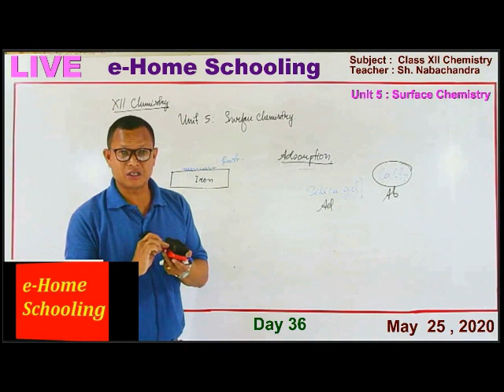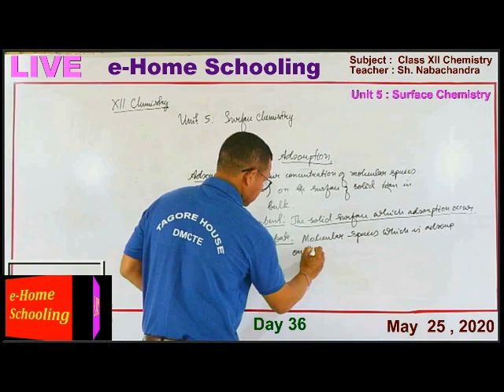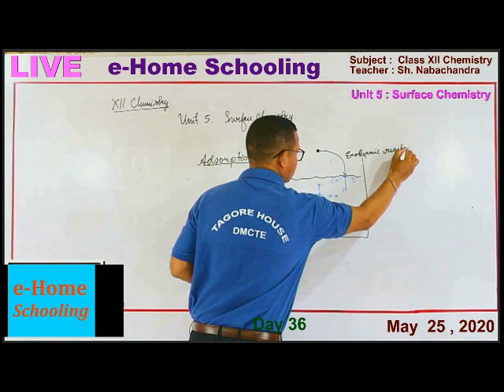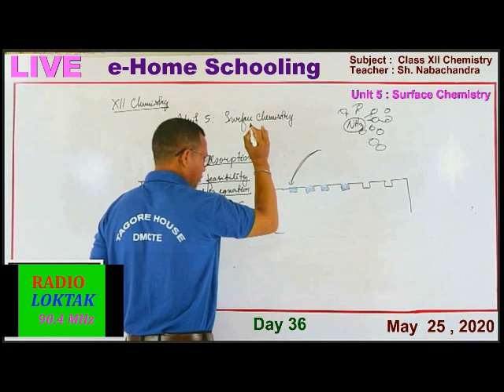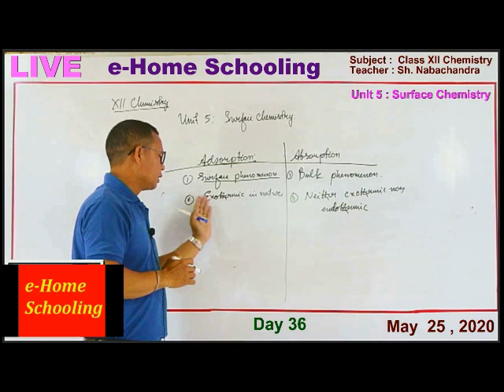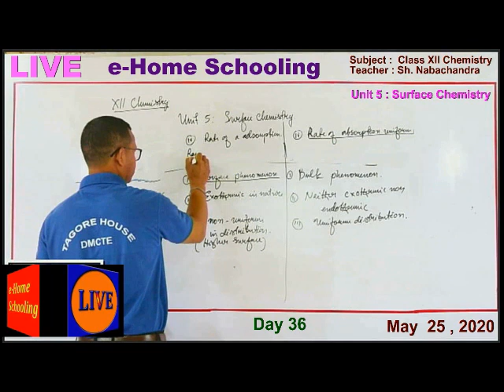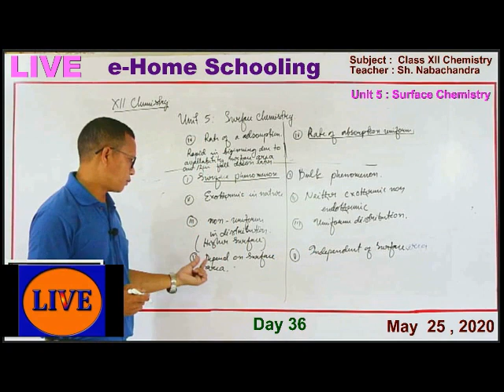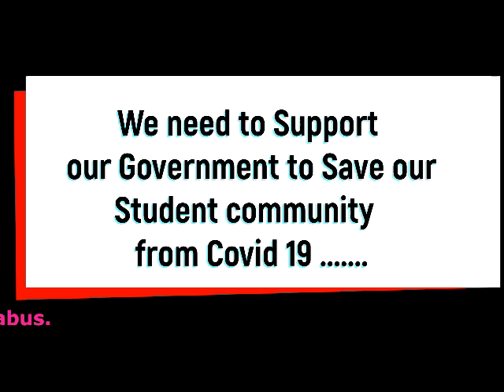Day 36_XII Chem _Nabachandra